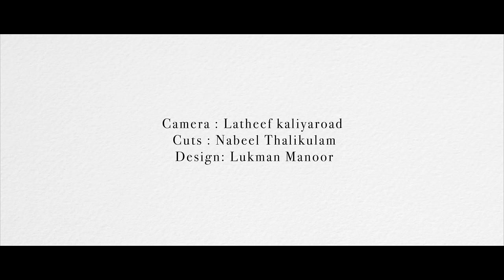Labbaika paadunnu | Cover version | Eid Mubarak | Firdhous Kaliyaroad